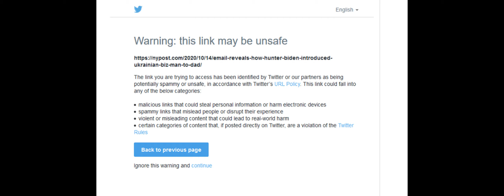Dana Loesch's Twitter account locked after sharing post on Hunter Biden story and Big Tech